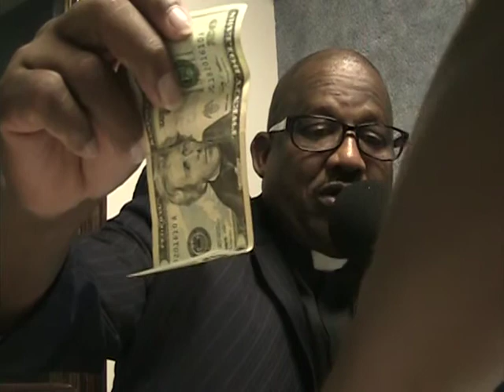Pastor L C Green BROADCAST 6 Oct 2013 o Eufaula AL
Sunday Morning Broadcast From Eufaula A: